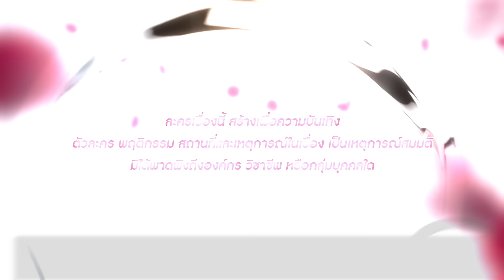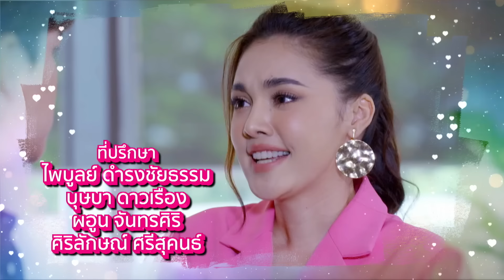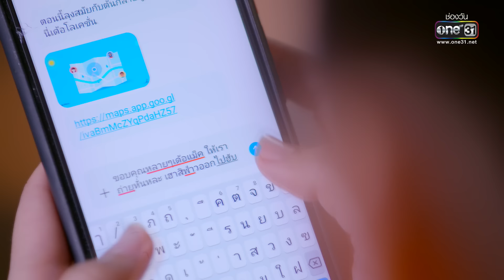เจ้าสาวยืนหนึ่ง | EP.25 (FULL EP) | 10 ต.ค. 65 | one31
ติดตามชม เจ้าสาวยืนหนึ่ง ทุกวันจันทร์-ศุกร์ เวลา 1ทุ่มตรง ทาง

อัญชัน (เพิร์ธ-วีริณฐ์ศรา) ว่าที่เจ้าสาวที่จู่ๆ ถูกเจ้าบ่าวเทกลางงานแต่ง แถมยังเชิดสินสอดหายแว็บไป จนกลายเป็นข่าวดังชั่วข้ามคืน ทำให้ นิสา (ตั๊ก-มยุรา) เจ้าของธุรกิจคลินิกเสริมความงาม ที่กำลังปวดหัวกับลูกสะใภ้จอมปลอมอย่าง ฟ้าใส (อ๋อลี่ ตติยา)

จึงเกิดปิ๊งไอเดีย เปิดดีลลับ ว่าจ้างอัญชันมาเป็นแฟนกำมะลอให้กับ มาวิน (เต๋า-เศรษฐพงศ์) ลูกชายคนโตของเธอ โดยมีเงื่อนไขว่าอัญชันจะต้องกำจัดฟ้าใสให้ออกไปจากชีวิตของลูกชาย เพื่อแลกกับเงิน 3 ล้านบาท

ติดตามชม ละครเจ้าสาวยืนหนึ่ง ทุกวันจันทร์-ศุกร์ เวลา 1 ทุ่มตรง ทางช่องวัน 31